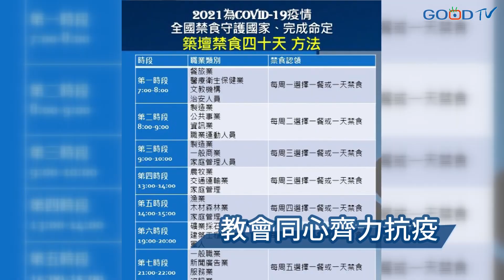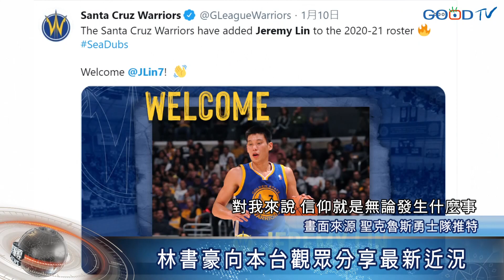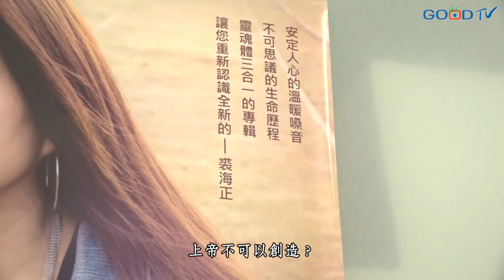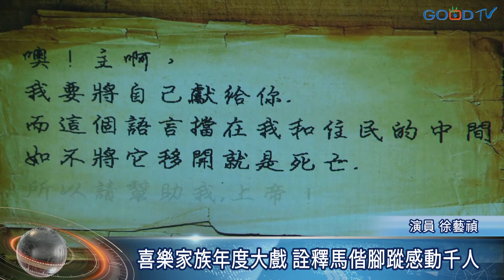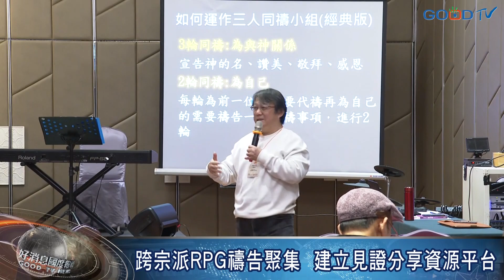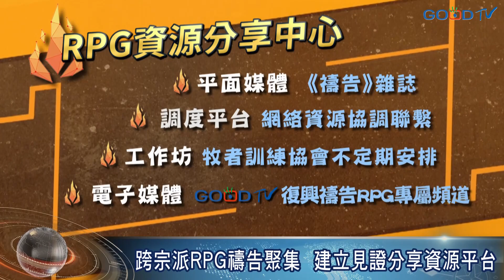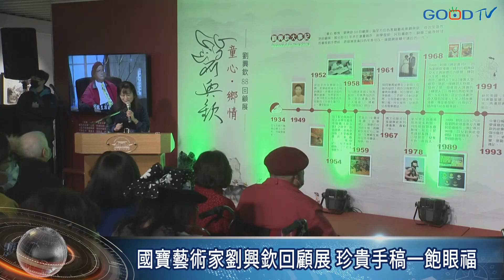最新！林書豪近況 │ 2021-1-23【好消息國度報導 節目精華】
1. 桃園疫情擴大 全民嚴正以待 教會全力配合防疫
2. 林書豪向本台觀眾分享最新近況
3. 裘海正唱出人生 用音樂記錄神的恩典命
4. 裘海正談信仰與流行歌的轉換
5. 裘海正談從歌手到服事的轉折
6. 喜樂家族年度大戲 詮釋馬偕腳蹤感動千人
7. 跨宗派RPG禱告聚集 建立見證分享資源平台
8. 校園RPG禱告 期末考最佳心靈雞湯
9. 國寶大師劉興欽回顧展 珍貴手畫一飽眼福
10. 見證生命奇蹟 上帝成為畫家劉興欽信仰倚靠

00:00　教會同心齊力抗疫
01:33　最新 林書豪近況
03:52　裘海正 音樂信仰路
06:36　轉變心境 為神而唱
08:45　走過服事流淚谷
11:30　喜樂家族馬偕大戲
14:35　RPG資源分享中心
17:43　考前心靈雞湯
20:13　劉興欽88回顧展
22:43　劉興欽 作品與信仰